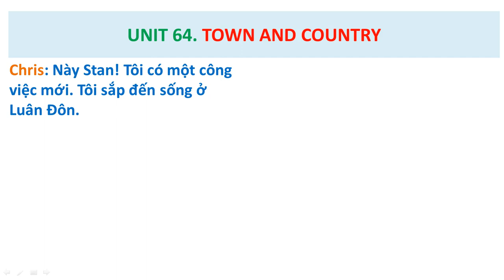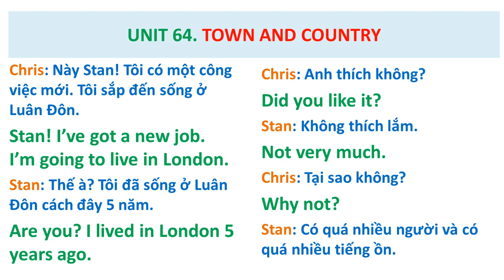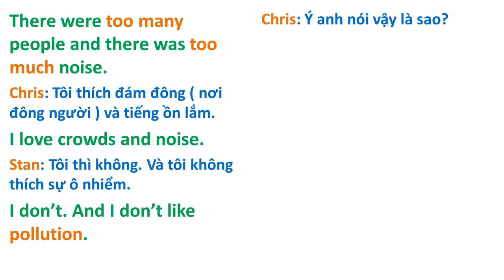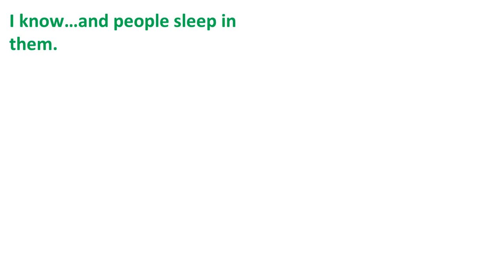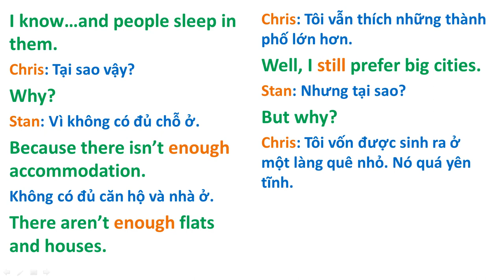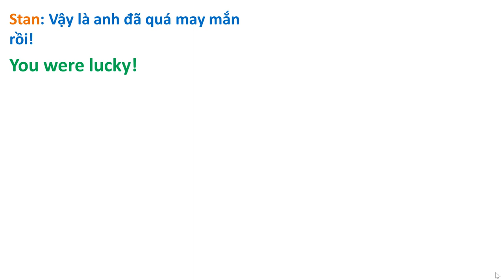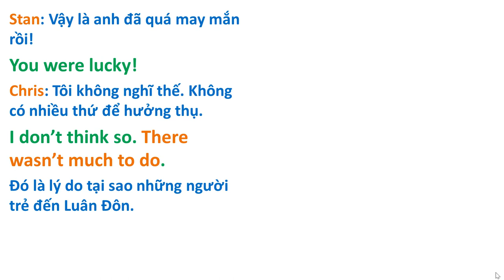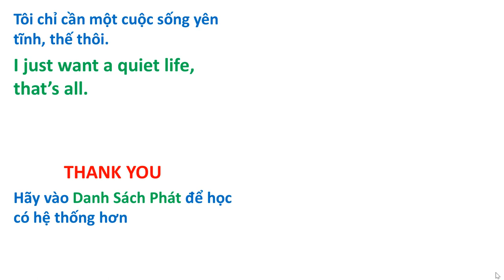Bài 64.( Streamline 1 ). Town & Country - Thành Thị & Nông Thôn.